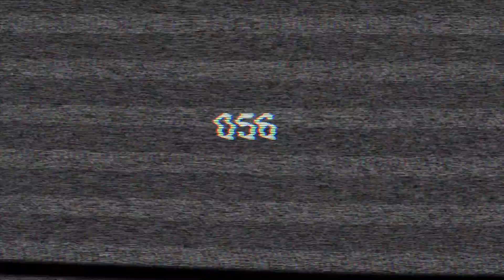Jackie Nava Se Prepara Para Enfrentarse a Alicia Ashley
La primera campeona del CMB y la actual campeona Interina Supergallo del AMB, la tijuanense Jackie Nava (29-4-3, 13KOs) habló con BoxeoTijuana.com acerca de su próximo combate pactado para el 6 de Septiembre en la ciudad de México, cuando se enfrente a la jamaiquina Alicia Ashley (21-9-1, 3KOs) por el cetro Supergallo CMB de Ashley, pleito que será trasmitido por "La Casa Del Boxeo" TV Azteca.